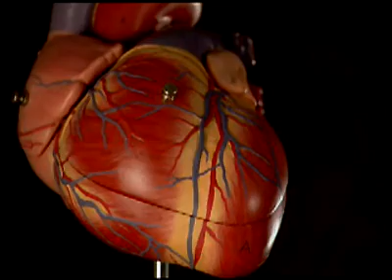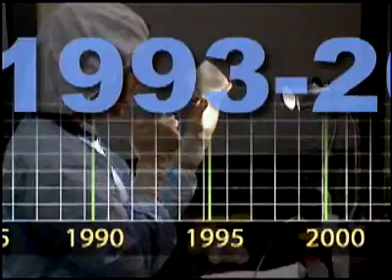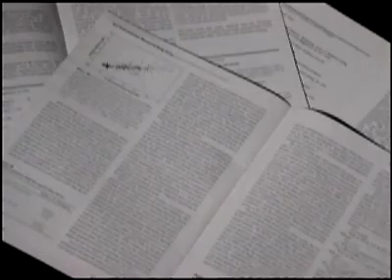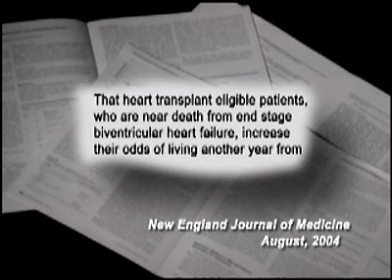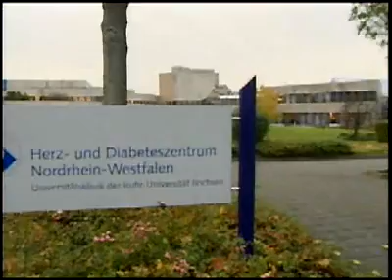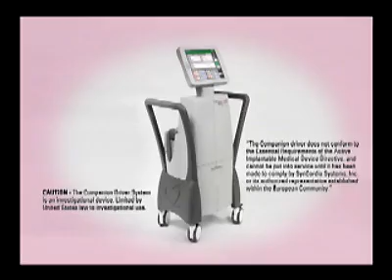Introduction to Heart Failure & SynCardia's Total Artificial Heart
Learn about the subject of heart failure and the role of the SynCardia temporary Total Artificial Heart. Originally used as a permanent replacement heart, SynCardia's Total Artificial Heart is currently approved as a bridge to donor heart transplant for patients dying from end-stage heart failure affecting both heart ventricles (biventricular failure). More than 950 implants of the Total Artificial Heart account for more than 230 patient years of life on the device.